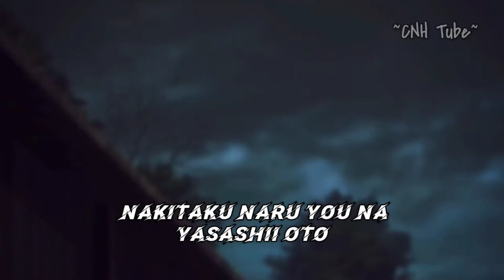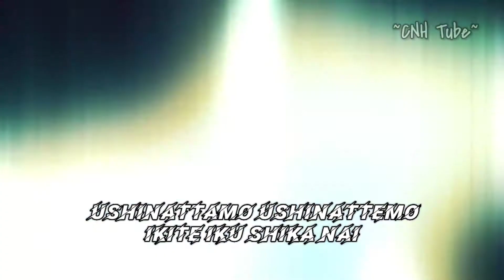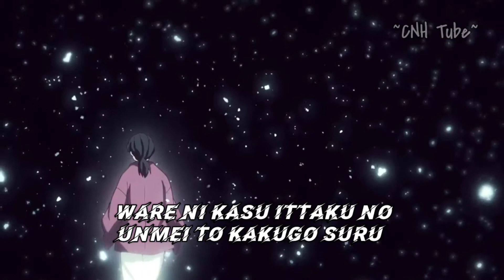Kamado Tanjiro no Uta_Nami nakagawa[AMV Lirik]demonslayer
Song : Kamado tanjiro no uta
Artist : Nami Nakagawa
Cover : Raon Lee
📢 copyright dan lisensi milik artis dan management tersebut.
Lirik terjemahan Indonesia
Saya menutup mata dan mengingatnya
Wafat pada saat itu
Saya tidak bisa kembali, saya tidak bisa pulang
Kegelapan yang dalam yang menyebar

Suara lembut yang membuat Anda ingin menangis
Tidak peduli seberapa menyakitkan
Maju Maju Putus asa
Bahkan jika Anda kalah, Anda tidak punya pilihan selain hidup
Ada sesuatu yang harus dilindungi, tidak peduli berapa banyak

Salah satu pilihannya
Bersiaplah untuk nasib

Bahkan jika Anda menjilat lumpur dan menggaruk kaki Anda
Benang tipis yang tak terlihat

Tidak peduli betapa disesalkannya
Sebelumnya Forward Forward Despair

Bahkan jika Anda terluka, Anda harus berdiri

Ada sesuatu yang harus dilindungi.